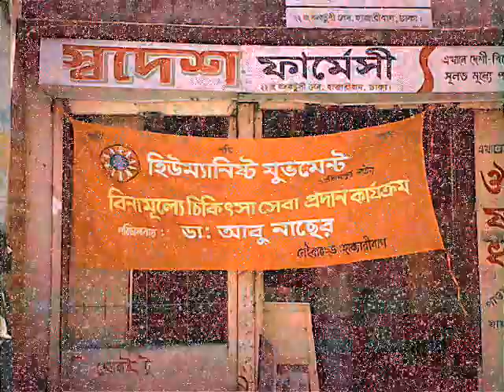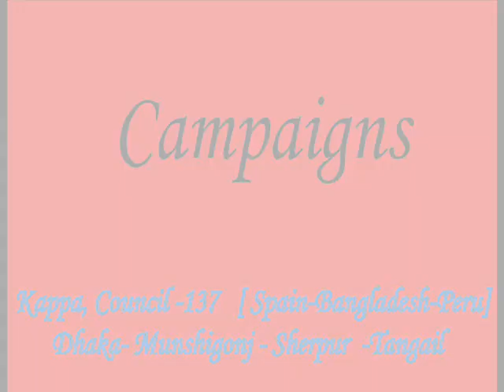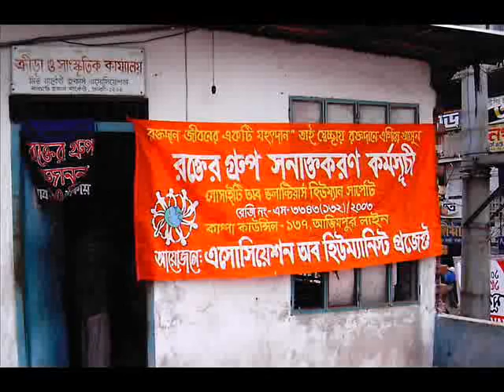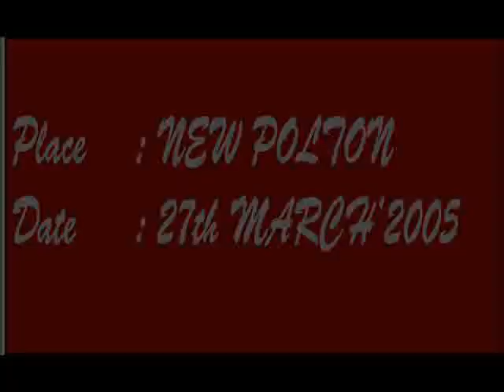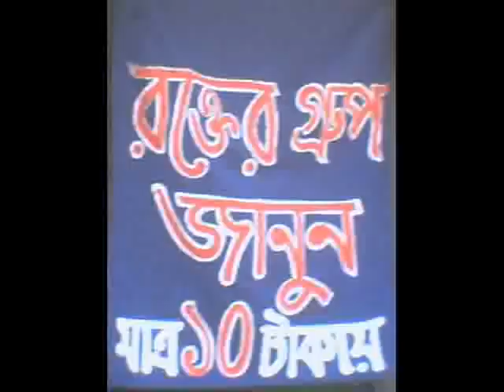documentary on Humanist Movement Act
this video shows activities have been carried out by council-137 sinece 2001 in bangladesh